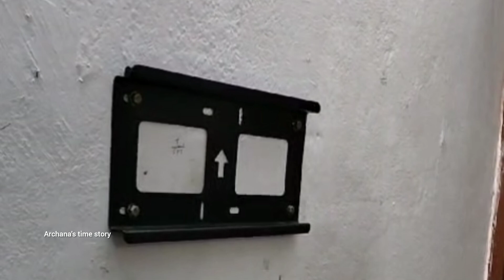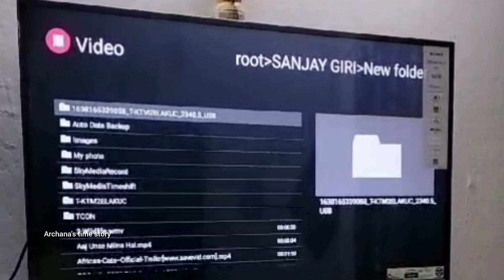আমার বাড়ির নিউ মেম্বার |NEW MEMBERS |bengalivlog |dailyvlog |Archana's time story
আমার বাড়ির নিউ মেম্বার |bengalivlog |dailyvlog |Archana's time story

Sony bravia 43 inch smart TV
sony bravia 43inches 4k google
sony bravia43 inch smart tv display problem
Sony bravia 43inches smart tv 2024 model
Sony bravia 43inches
Sony bravia 43inches 4k ultra hd smart led google tv kd 43×74k
Sony bravia 43inches smart smart tv stand fitting
Sony bravia 43inches smart tv screen mirroring
Sony bravia 43inches smart TV tamil
Sony bravia 43inches smart TV UNBOXING

smart tv
4k tv
google tv
best tv
xiaomi tv
xiaomi x pro qled tv
sony bravia
qled tv
tech in telugu
best tv for gaming 2024
best 4k tv for gaming
43 inch smart tv
best qled tv 2024
sony
best 4k tv 2024 telugu
4k smart tv
best 55 inch tv under 40000
4k smart tv price bangladesh 2024
sony bravia 2 43 inch tv | sony bravia 2 tv | best 43 inch 4k tv
43 inch best tv
best 43 inch 4k smart tv in india 2024
best 43 inch 4k smart tv in india
best 43 inch 4k tv in india 2024
sony tv buy guide
sony mini led tv
sony led tv 2024 model
sony led tv
sony google tv review
sony bravia 9 series
sony bravia 9 features
sony bravia 9
sony 75 inch tv review
4k video
4k dolby vision
4k
sony bravia 9
sony xr70 mini led tv
sony bravia 7 55xr70
4k bravia tv
4k sony tv
sony bravia 7 mini led tv vs hisense u7n mini led tv
samsung smart tv remote control not working
tv sony
top 5 led tv 43 inch